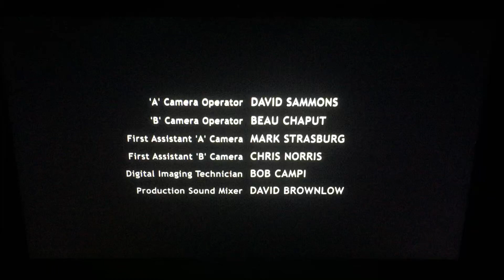The Konigsberg Company/Lifetime Television (2008)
Lifetime Presents “Sex and Lies in Sin City” (2008)